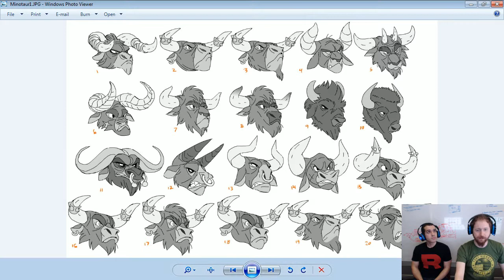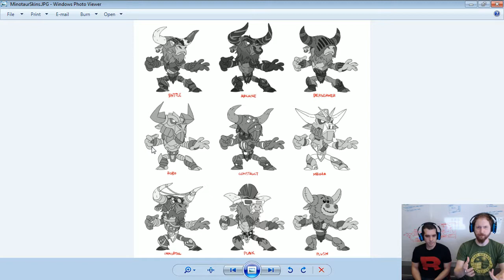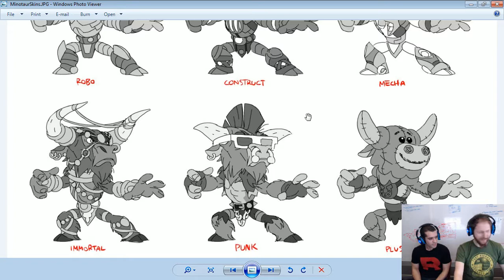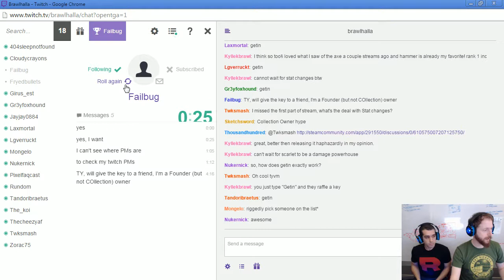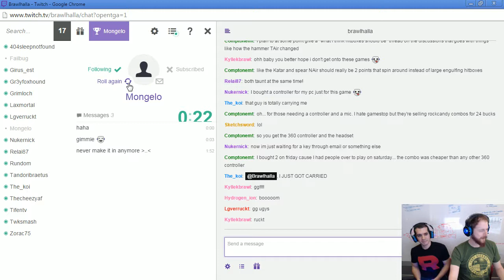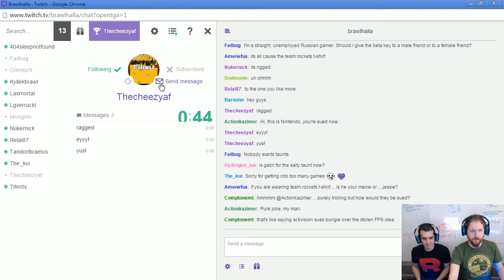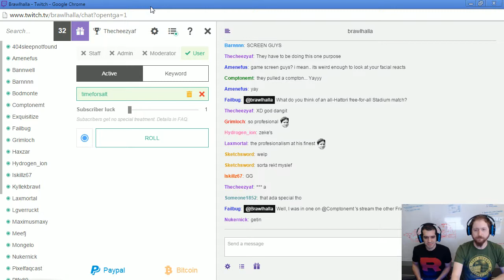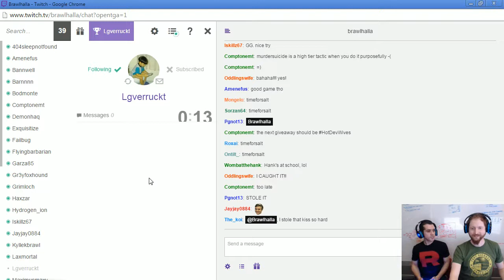New Character New Time - Brawlhalla Twitch Tuesdays, March 17, 2015